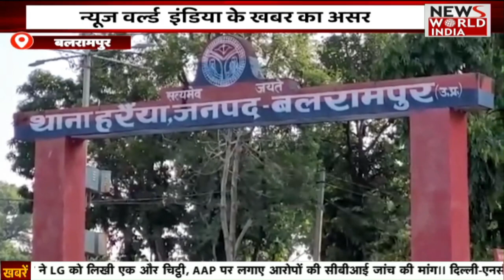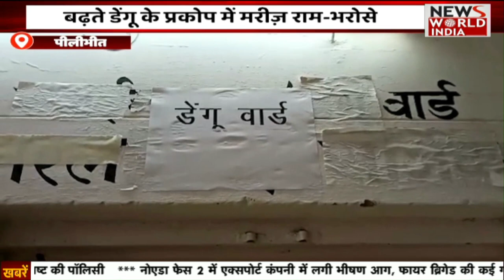Special Bulletin: हिंदी समाचार बुलेटिन। Breaking News । News World India